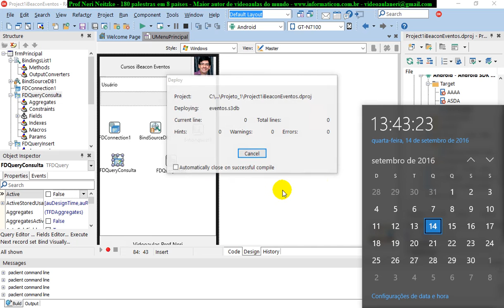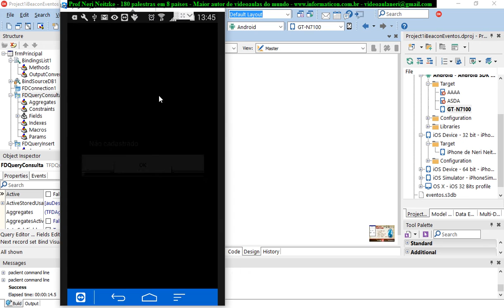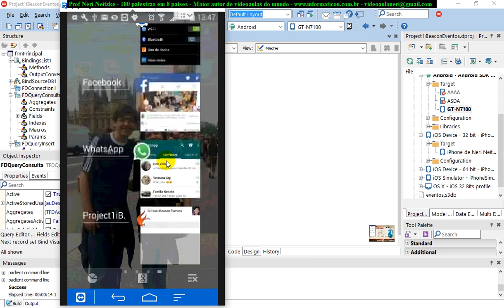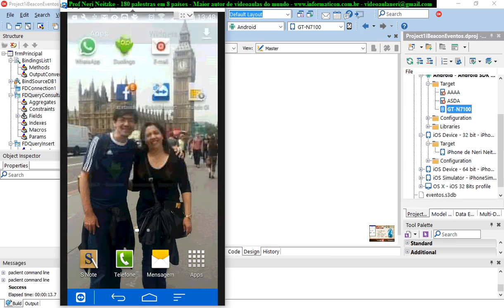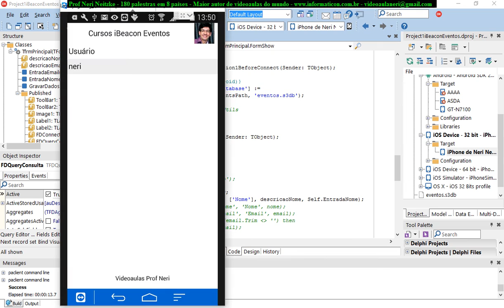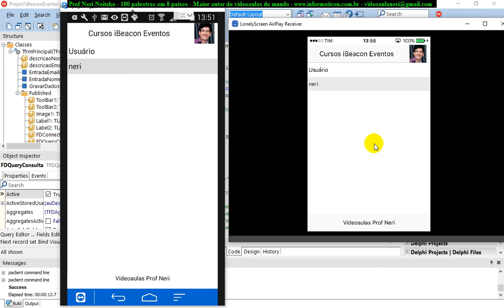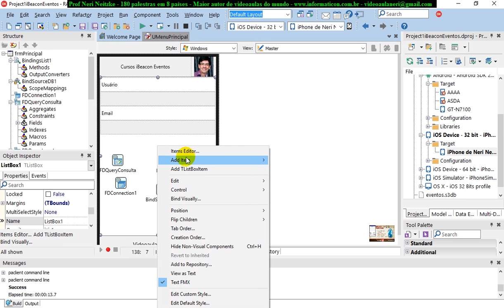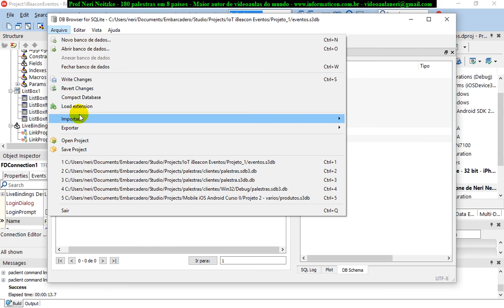aula 6855 IoT IBeacon Eventos finalizando insert e testando no iOS Iphone e Android